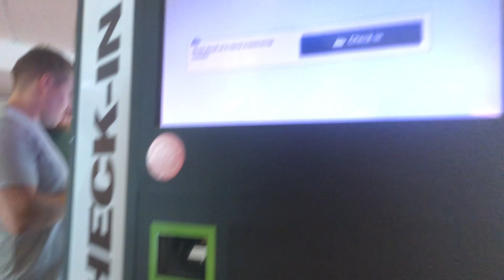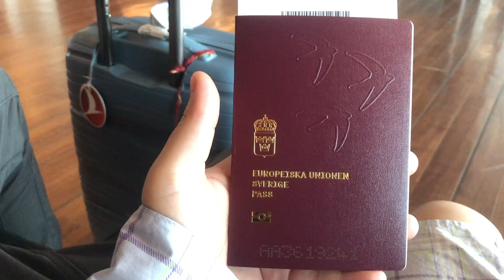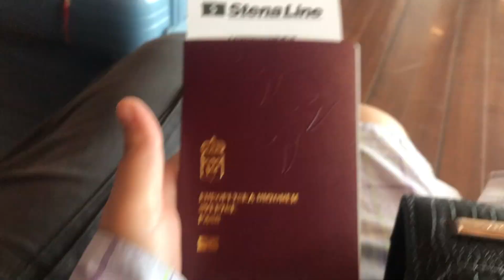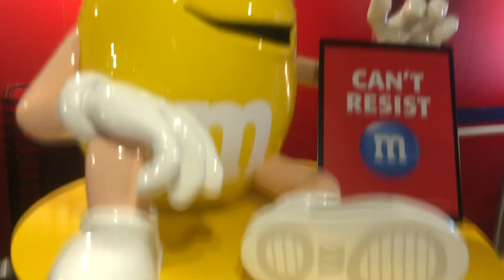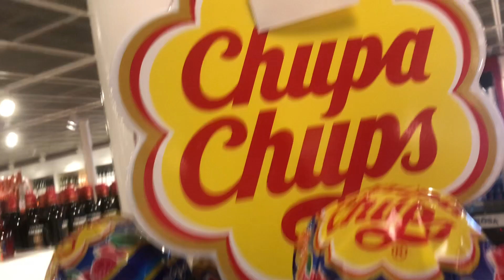Travelling to Denmark by ship 🛳️ 😍 I Family Trip 👨‍👩‍👧‍👦I VLOG I Simran Bagri